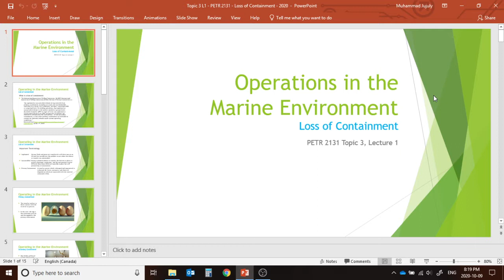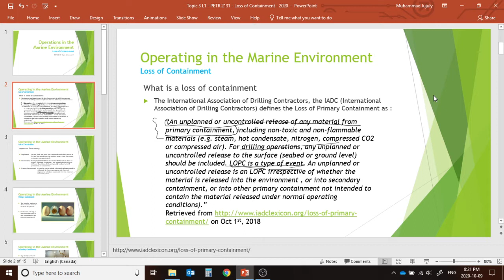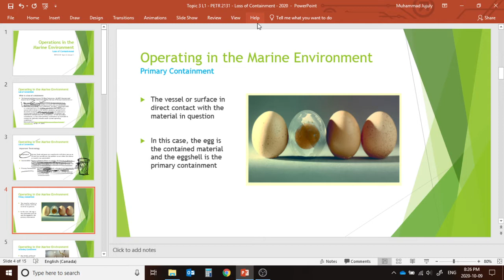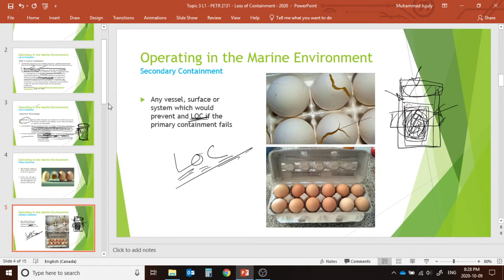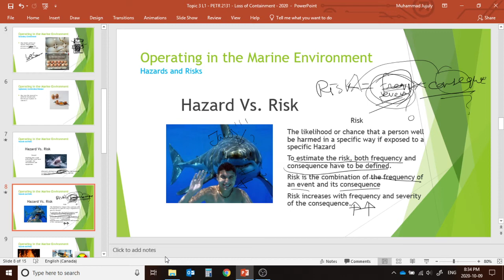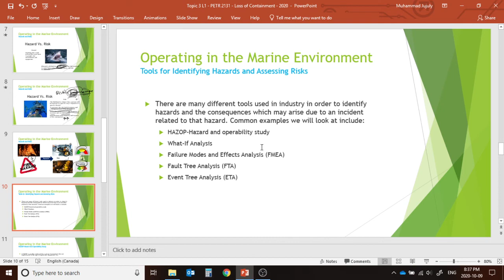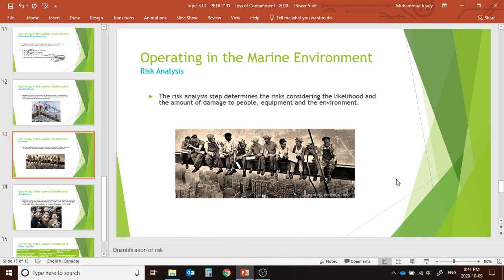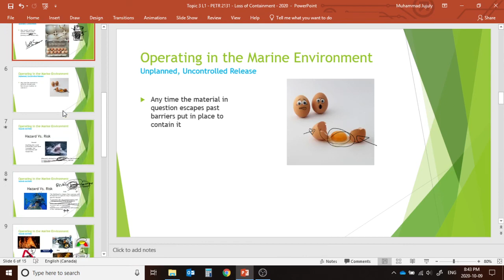PETR2131 Lecture 6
Loss of containment (part 1)